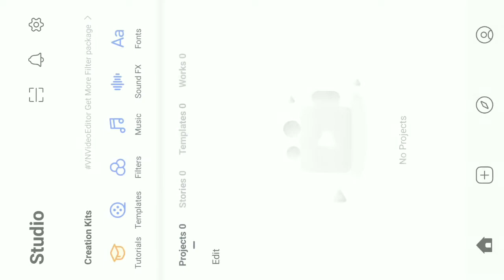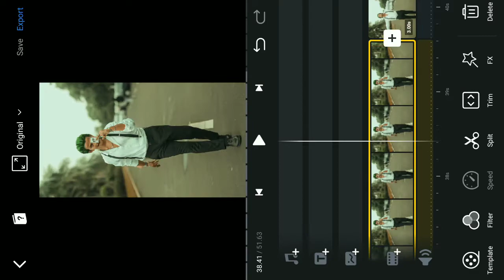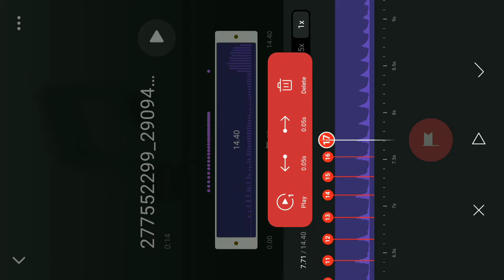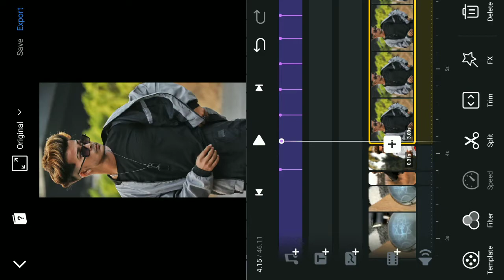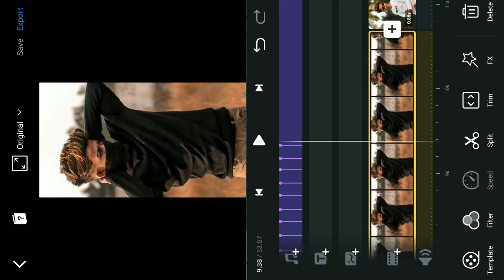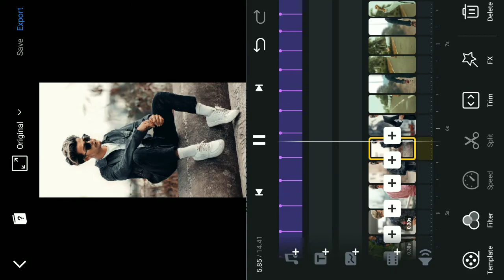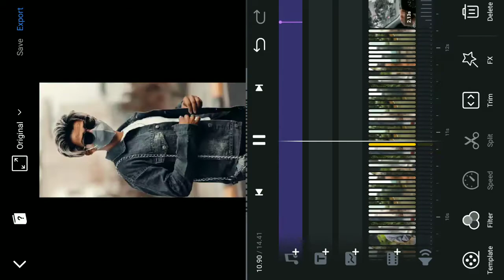Instagram Reels Video Editing | Instagram Reels Video Editing Kaise Kare | Viral Reels Video Editing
🔺️ TOPIC COVER IN THIS VIDEO :

insta viral reels video editing
man mast magan song viral reels video editing

Tags...